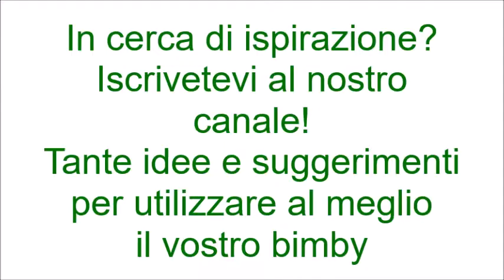Gelatine alla coca cola per bimby TM6 TM5 TM31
Ingredienti:
120 g di coca cola
80 g di zucchero semolato
6 fogli di gelatina ammollati in acqua freddo per 10 minuti